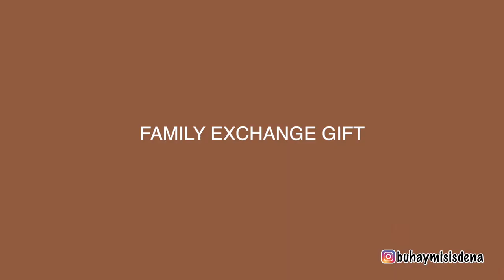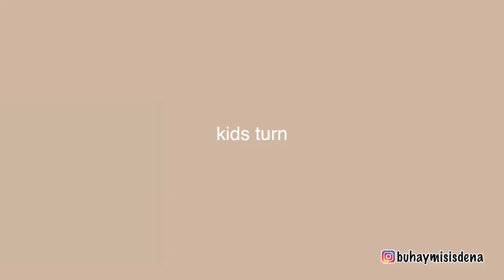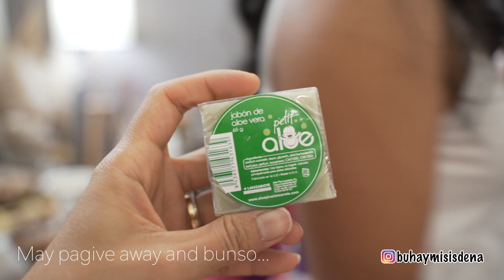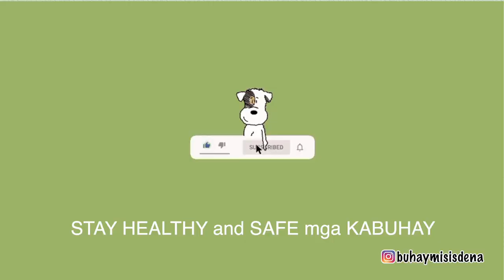Life in italy : FAMILY CHRISTMAS TRADITION I BUKASAN NG REGALO I life in italy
HAPPY HOLIDAYS MGA KABUHAY

- about me
I Im a half photographer half stay-at- home mom with 2kids..hehe  We MAKE FAMILY VLOGS TRAVEL, and life here in italy.. AND IF YOU ARE INTO THOSE YOU CAN SUBSCRIBE SO YOU CANNOT MISS ANY VIDEOS

Hiphop Christmas - twinmusicom